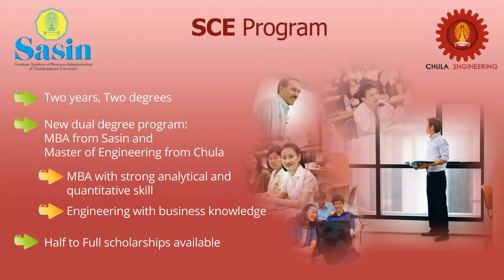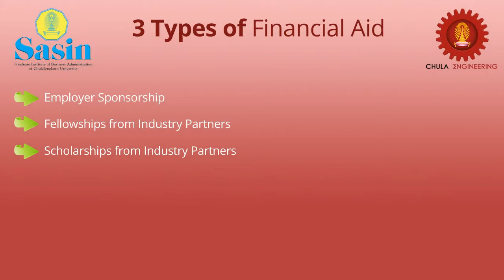The Sasin Chula Engineering Dual Degree Program (SCE)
SCE Program Overview

With the importance of information technology and the overwhelming data in today’s business environment, quantitative analysis has become a key competency in business management. Managers and executives must use quantitative methods in business decisions to be competitive now and in the future. At the same time, industrial engineers specializing in quantitative technology need appropriate business skills to fully understand and apply the proper technologies to solve real-world business problems. The Sasin Chula Engineering Dual Master’s Degree Program (SCE) bridges the gap between engineers and management to produce graduates with the right blend of business knowledge and quantitative skills to match current local and global needs.

Graduates from this two-year program receive an MBA from Sasin, the first internationally accredited business program in Thailand, and a Master’s in Industrial Engineering from Chulalongkorn University, the oldest and one of the best engineering programs in Thailand.

What sets this program apart?

- Two degrees from two world-class programs: an MBA from Sasin and a Master’s in Industrial Engineering from the Faculty of Engineering, Chulalongkorn University
- An integrated curriculum focusing on business management, and analytical and technical skills
- Practical experience with industry partners through internships combined with a Master’s Thesis
- Access to two extensive alumni networks and corporate partner networks
- Extensive career opportunities with SCE Corporate Partners
- Opportunities to receive generous scholarships and fellowships